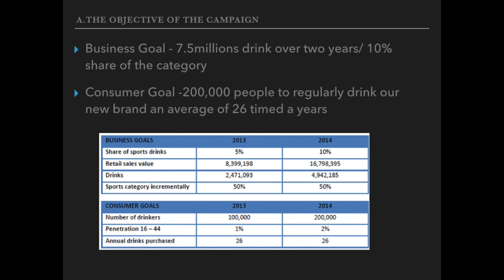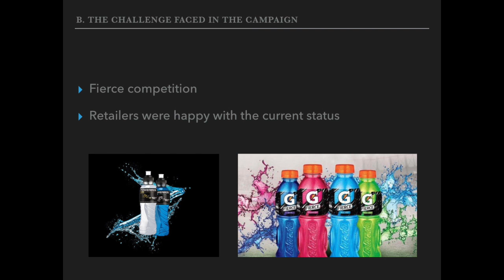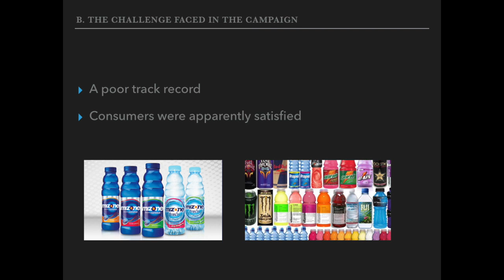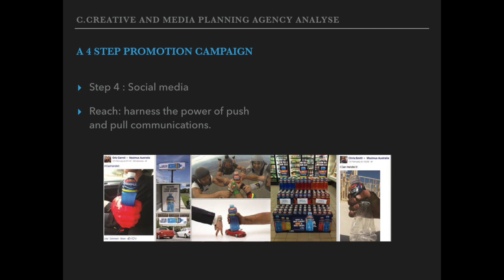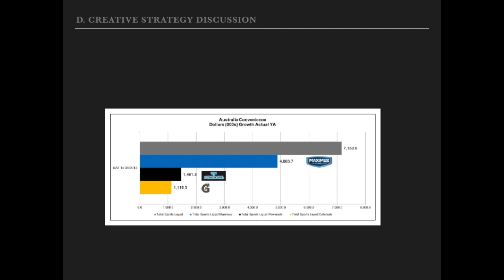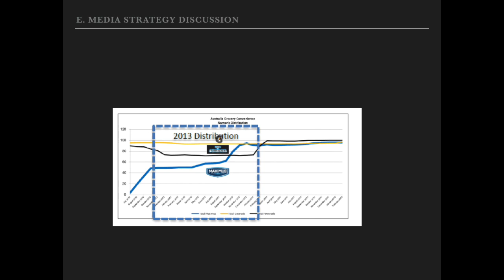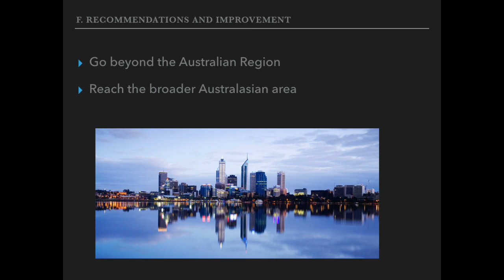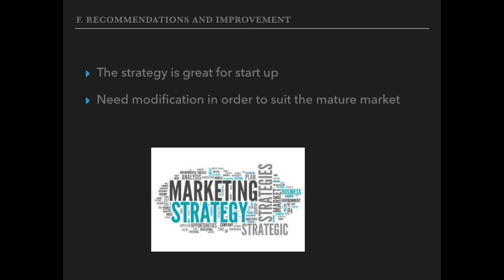Frucor Maximus Advertising Case Study (s3575116 Xin Wang)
Frucor Maximus Advertising Case Study Analyse Rmit University Advertising Media Program (s3575116 Xin Wang)